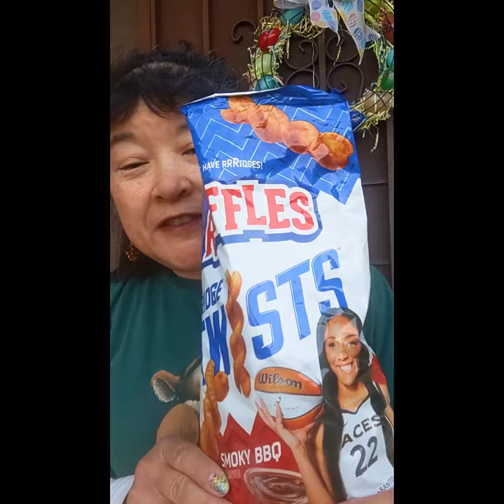Ruffles Ridge Twists Smoky BBQ Potato Snacks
This is a review by Megan's Mom on 4/5/23 (Wednesday) of the Ruffles Ridge Twists Smoky BBQ Potato Snacks which we got from Walmart in Torrance, CA. The Ruffles Ridge Twists Smoky BBQ Potato Snacks featured potato spirals with smoky BBQ flavor according to the Ruffles website.
***I am reviewing this at home just outside our front door.